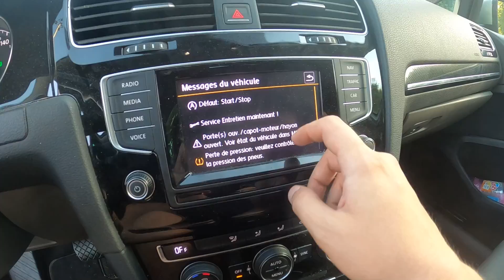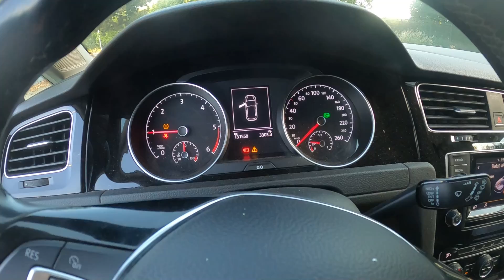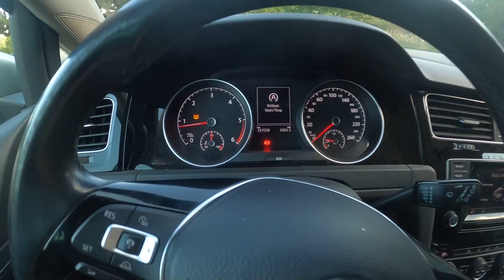Je vous présente enfin le bolide !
Je ne vous ai jamais présenté ma voiture actuelle (que j'ai depuis deux ans)
Il était temps !